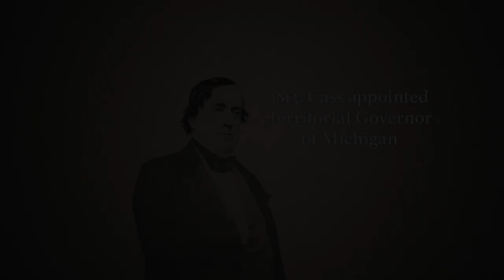Teaser: Untold Legacy of the River Raisin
Encounter the complex history, geopolitical power struggles, tribal resiliency and defiance in the face of U.S. Westward Expansion and the continuing impacts of the battles of the River Raisin in the War of 1812 that persist today.  Visit River Raisin National Battlefield Park to view the full film and visit the interactive education center.